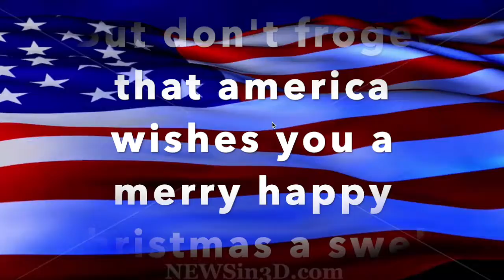Very Epic All American Christmas Video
Now this is a project I truly enjoy.